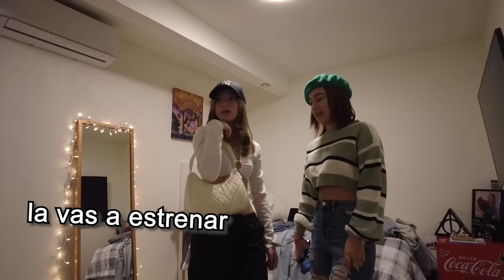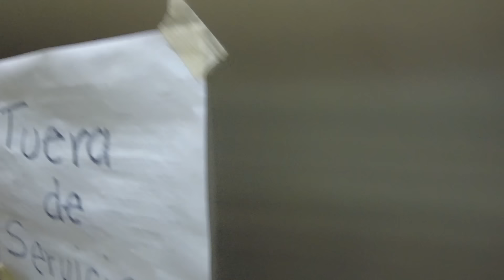24 HORAS ESPOSADAS😰 | Hermanas JM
mas contenido :))